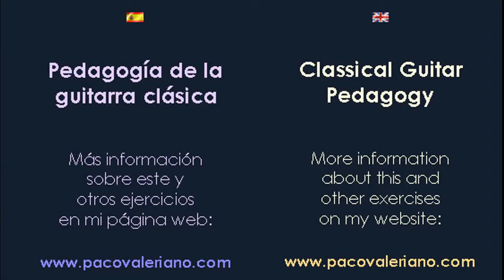Exergames # 10 "Independencia" by Nuria Ayala. Classical Guitar Pedagogy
"Independence": With this exercise we will work the independence of the fingers of the left hand and coordination among them.

"Independencia": Con este ejercicio vamos a trabajar la independencia de los dedos de la mano izquierda y la coordinación entre ellos. Para más información,

More information in English and in Spanish  /  Más información en inglés y en español:

Hello, I am Paco Valeriano and I present six series of videos:

Exergames: exercises and games to start playing the guitar and get to know its basic technical. There is an explanation of each one for free in my

GuitarTracks: exercises, studies and pieces  that you will find in my book "GuitarTracks", which offers a great progressive repertory to get started in classical guitar. These videos are one excel lent complement of the book.

Guiitar Games: exercises, studies and pieces  that you will find in my book "Guitar Gmes Suite". It is a set of proposals intended to remove the label to work the technique is boring. It suggests a way to approach the technical, expressive guitar elementary theoretical concepts guitar through games so that students can assimilate the naturally and thus integrate them into their basic learning.

Notebooks: exercises, studies and pieces  that you will find in my books "Guitar Notebooks 1, 2, & 3", three notebooks for the most young students to start on guitar.

Chamber Music: pieces for different formations of guitars of beginners to intermediate levels. You can get the sheet on my website.

Solos: studies and pieces for guitar that I have composed thinking to offer a repertory for intermediate or advanced-beginner level in a "modern"  style, adapting the classical guitar to the student of today. The guitar same old up to date. You can get the sheet on my website.

Hola, soy Paco Valeriano y os presento seis series de vídeos:

Exergames (Ejergos): ejercicios y juegos para empezar a tocar la guitarra y conocer su técnica básica. Hay una explicación de cada uno de ellos gratis en mi pàgina web.

GuitarTracks:  ejercicios, estudios y piezas que encontrarás en mi libro "GuitarTracks", que ofrece un gran repertorio progresivo para iniciarse en la guitarra clásica. Estos vídeos son un complemento más del libro.  Puedes comprarlo en mi web.

Guitar Games (Juegos de guitarra):  ejercicios, juegos, estudios y piezas que encontrarás en mi libro "Suite de guitarjuegos". Este libro es un conjunto de propuestas que pretende quitar la etiqueta que trabajar la técnica es aburrido. Plantea una manera de aproximarse a los conceptos técnicos, expresivos y teóricos elementales de la guitarra por medio de juegos para que el alumno los pueda asimilar de forma natural y así integrarlos en su aprendizaje básico. Puedes conseguirlo en mi web.

Notebooks (Cuadernos):  ejercicios, estudios y piezas que encontrarás en mi libro "Cuadernos de guitarra 1, 2 y 3", tres cuadernos para que los más pequeños se inicien en la guitarra. Puedes comprarlos en mi web.

Chamber Music (Música de cámara): obras para diferentes formaciones de guitarras de niveles de principiante a intermedio. Encontrarás las partituras están en mi web.

Solos: estudios y piezas para guitarra que he compuesto pensando en ofrecer un repertorio para nivel intermedio o principiante-avanzado con un estilo "moderno", adaptando  la guitarra clásica al alumno de hoy. La guitarra de siempre puesta al día. Encontrarás las partituras en mi web.